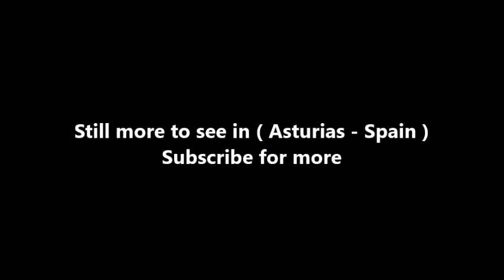Places to see in ( Asturias - Spain ) Conjunto Etnografico de Teixois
Teixois is an ethnographic ensemble in Asturias (Spain), which was opened to the public in 1980 . Teixois is a hamlet that is located 4 km from the village of Taramundi , to the southeast. In this enclave is an important group of hydraulic mills in very good state of conservation and operation, protected and well taken care of by the responsible institutions. The visitor can see all these machines in operation at the same time that he receives the pertinent technical and historical explanations that the managers and caretakers of the set offer them.

The geographical environment consists of a landscape of mountains, streams (the stream called Las Mestas is the one that drives the machines of the whole), unevenness, paths and rural roads, with the vegetation and greenery of this area.

The batanes began to be used in Spain from century XII . In the eighteenth century, in Asturias there were about 200 batanes in operation, according to data extracted from the cadastre of the Marquis de la Ensenada . Still in the nineteenth century they were still abatanando cloths for fabrics known as sackcloth and serge that were used for making garments using the Asturian peasants jackets , vests , skirts , coats , monteras , hats , etc. In the 20th and 21st centuriesis still made the stamping, although with other methods and the area of Cabrales uses this fabric to make the boots or carpines , which are a kind of thick socks that are put on the feet before the calves and wrestling very well the cold and the humidity.

( Asturias - Spain ) is well know as a tourist destination because of the variety of places you can enjoy while you are visiting Asturias . Through a series of videos we will try to show you recommended places to visit in Asturias - Spain